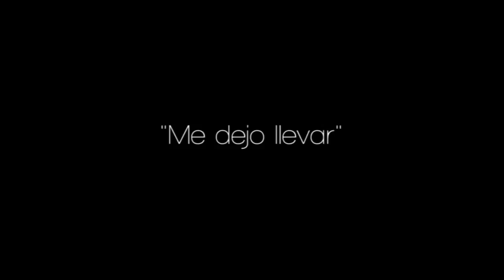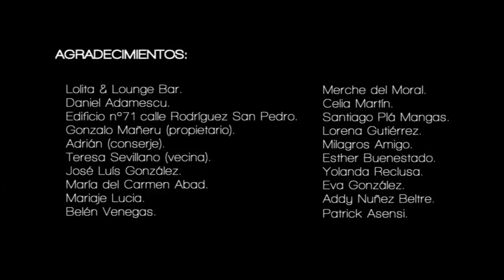CONCIENCIA ME DEJO LLEVAR